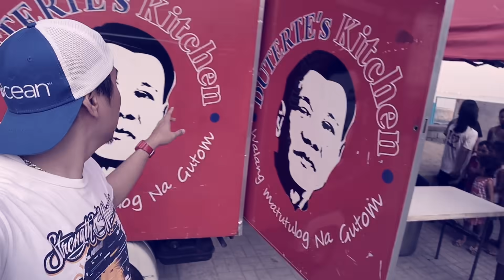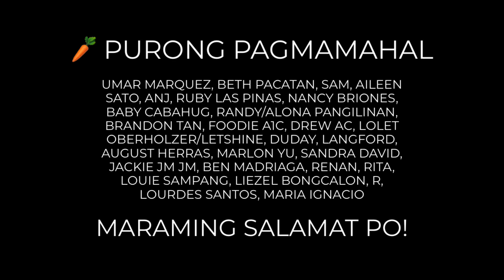CEASE FIRE - BANTAY MANILA BAY 15 (MAY 4, 2019)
-ALL SET!
-WATERMASTER HANDANG HANDA NA SA LABAN!
-CEASE FIRE MUNA
-GYERA SA BASURA!
-NEW DREDGING WEAPON
-WATER MASTER IN ACTION!
-MANILA BAY CLEAN UP DRIVE
-MANILA BAY REHABILITATION
-MAY  4, 2019 UPDATE
-MANILA BAY REHABILITATION 15TH SATURDAY
-BAYWALK MANILA BAY

WE CAN HELP BY SHARING THIS VIDEO. LETS RAISE AWARENESS. SPREAD THE MESSAGE

GOD BLESS!
PURONG PAGMAMAHAL!